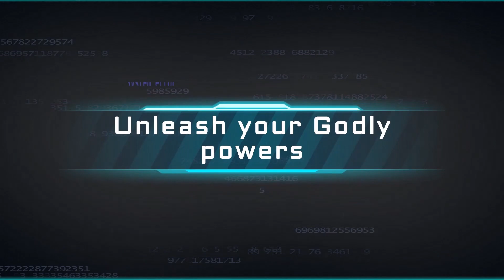Rain Tactics - Reveal trailer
More about this game:
🎮Developer: Ervya Studios
🎮 Publisher: Ervya Studios